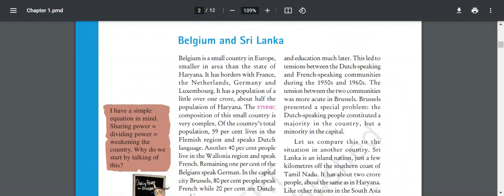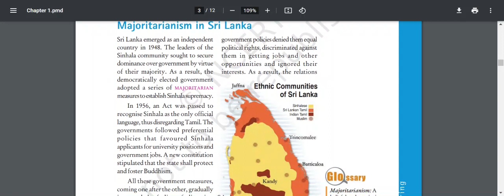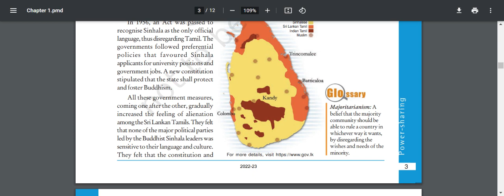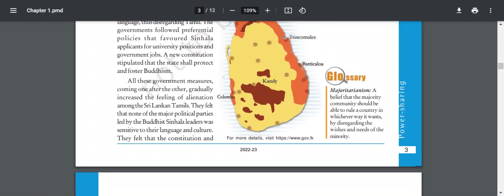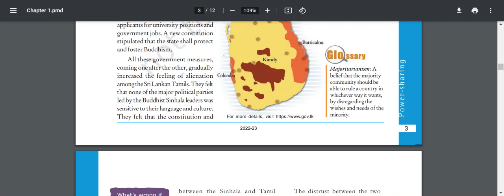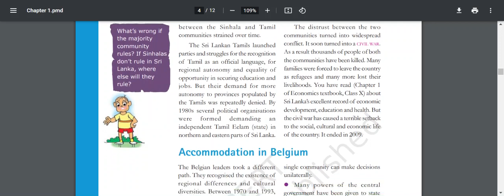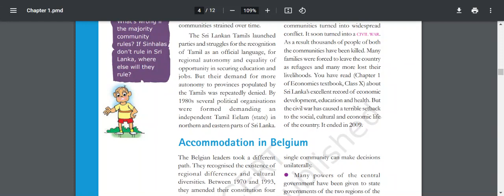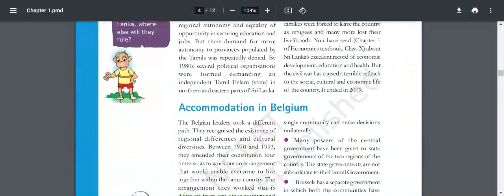Power Sharing | Ch-1| CBSE Class 10th | Political Science | NCERT | Part 2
In this video we have continued Ch-1 of Class 10th Political science's NCERT : Power Sharing.
On Study NCERT channel we do line by line understanding and learning of NCERT books so make sure you subscribe to the channel and press the bell icon for future videos notification.